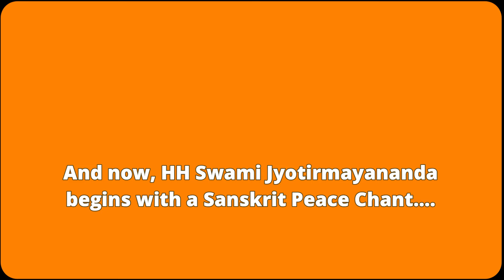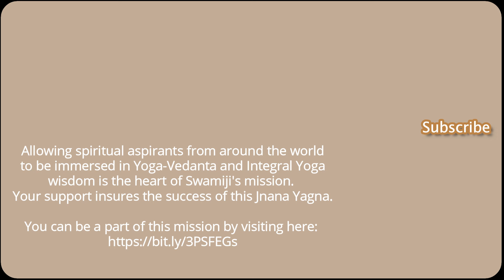Swami Jyotirmayananda Explores Attachment & Enlightenment in Yoga Vasistha NPP - Sec 44 | Lesson 304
**🕉️ Swami Jyotirmayananda Explores Attachment & Enlightenment in Yoga Vasistha |  Nirvana Prakarana Purvārdha | Section 44 | Lesson #304**

In this enlightening session, Sri Swami Jyotirmayananda, the revered last living disciple of Swami Sivananda, guides us through the intricate teachings of Yoga Vasistha's Nirvana Prakarana Purvārdha, focusing on section 44, Lesson 304. With profound clarity and wisdom, Swamiji reveals the path to overcoming attachment, understanding the nature of the mind, and realizing the supreme truth of the Self.

⏰ **Key Highlights**:
- **[01:14]** - _Sadhana for Dissolving Attachment_: Swamiji introduces the theme of Sadhana aimed at the destruction of Asakti (attachment), illuminating the path to mastering one's desires and perceptions.
- **[02:09]** - _Three Major Spiritual Obstacles_: An exploration into Mala, Vikshepa, and Avarana, the triad of barriers on the spiritual path, and the transformative practices for their removal.
- **[03:40]** - _The Unity of Spiritual Practices_: Insight into the interconnectedness of Manonash (mind dissolution), Vasana Akshaya (end of desires), and Tattvajña (truth realization), and their collective role in spiritual enlightenment.
- **[06:18]** - _Transcending Egoism to Realize I AM_: A discourse on moving beyond the confines of ego to recognize the I AM presence, the core of our being.
- **[15:02]** - _Vicharana: The Power of Reflective Inquiry_: The significance of activating the intellect for deeper spiritual inquiry and its impact on mind purification.
- **[19:26]** - _Sattvapatti: The Enlightenment of Purity_: Describing the enlightened state of a mind dominated by Sattva (purity), facilitating profound spiritual inquiry and meditation.
- **[22:29]** - _Asamsakti: Living Untouched by Attachment_: Illustrating the ability to live in the world yet remain untainted by its dualities through spiritual wisdom.
- **[28:07]** - _Approaching Turiya: Beyond Conscious States_: An introduction to Turiya, the transcendent state of consciousness, and its significance on the spiritual journey.
- **[42:00]** - _Concluding Reflections and Prayers_: Swamiji closes with powerful prayers and blessings, invoking peace and spiritual upliftment for all.

🧘‍♂️ **Swamiji's Teachings**:
- **Mastering the Mind and Desires**: Techniques for overcoming spiritual obstacles and realizing the Self.
- **Realizing the Ultimate Truth**: Guided teachings on the non-dual nature of reality and the path to liberation.

🌟 **Why Watch This Video?**:
Embark on a transformative journey with Swami Jyotirmayananda to unravel the mysteries of existence, master the mind, and discover the infinite bliss of the Self through the timeless wisdom of the Yoga Vasistha.

🙏 **Ending Notes**:
Reflect on the profound teachings and integrate these timeless principles into your spiritual practice.

**Timestamps**:
- 01:14 - Introduction to Sadhana for Attachment Dissolution
- 02:09 - Understanding the Three Major Spiritual Obstacles
- 03:40 - The Interconnected Path to Enlightenment
- 06:18 - The Journey Beyond Ego to the I AM Presence
- 15:02 - The Role of Reflective Inquiry in Spiritual Awakening
- 19:26 - Achieving the Enlightened State of Sattvapatti
- 22:29 - Living in Asamsakti: Detachment in Action
- 28:07 - Exploring the Transcendent State of Turiya
- 42:00 - Conclusion and Blessings

📖 **Suggested Reading**: Deepen your understanding of Vedanta and Yoga philosophy with recommended texts and teachings.

💬 **Reflection and Sharing**: How have these teachings impacted your spiritual journey? Engage with us in the comments.

🕉️ **Support Swami Jyotirmayananda's Mission**:
Your contributions help share the profound teachings of Yoga-Vedanta.

**Tags**

Warm Memories - Emotional Inspiring Piano by Keys of Moon | Soothe Your Soul